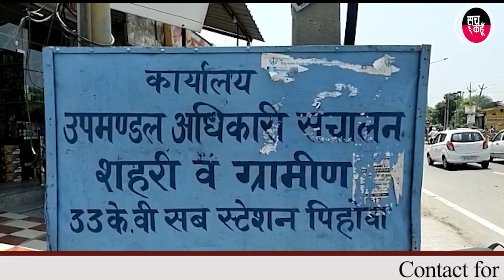पिहोवा | बिजली के कटों से परेशान निजी शिक्षण संस्थानों के संचालक